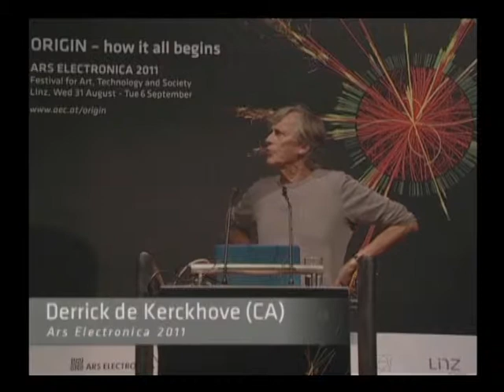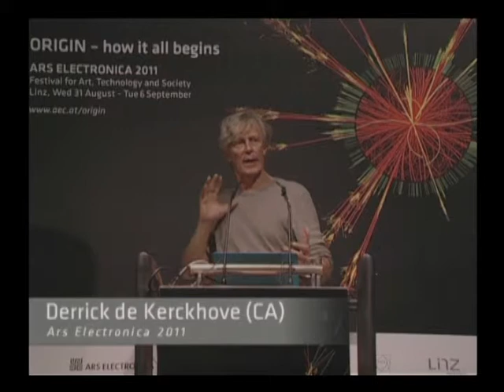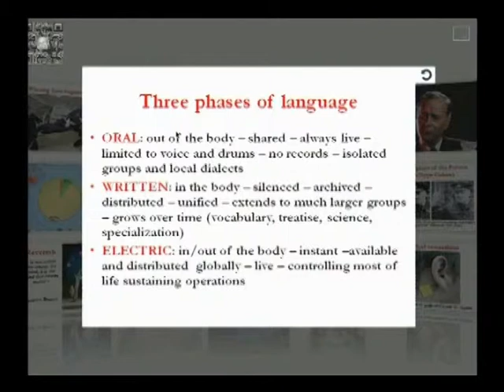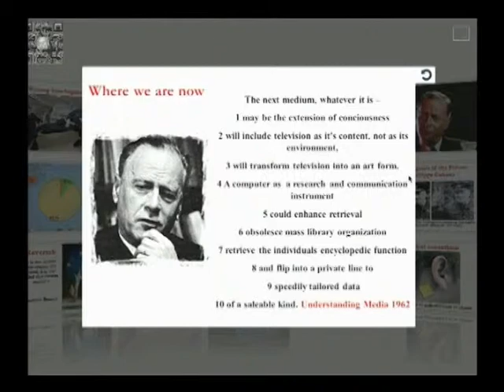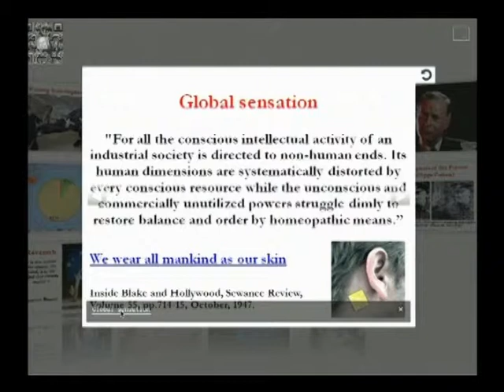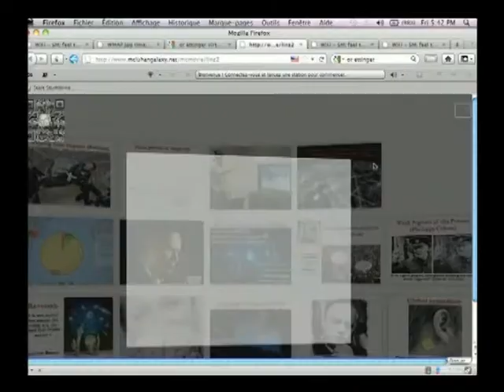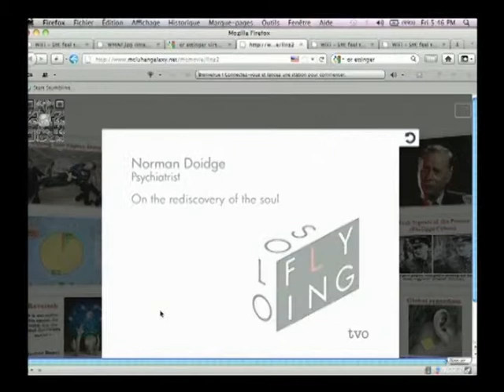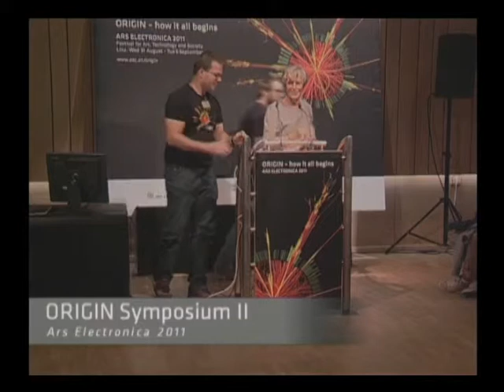Origin Symposium II - Derrick de Kerckhove - EN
Derrick de Kerckhove (CA) examines the philosophical consequences and cultural impact of the findings generated by this basic research, whick he will then discuss in a concluding round table with the other symposium participants.